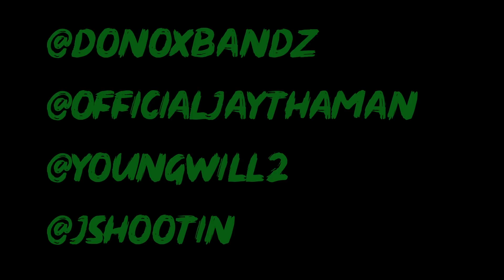Donobandz x JayThaMan - Money addict (Official Video)| Shot By🎥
Artist:
Donobandz x JayThaMan - "Money Addict"